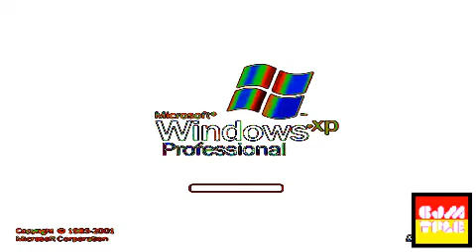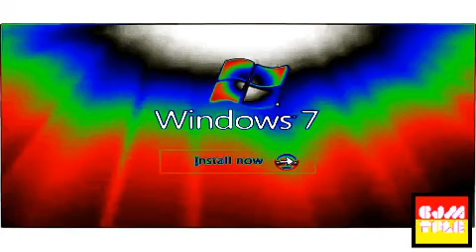Windows Startup and Shutdown Sounds in ABS-CBN Chorded